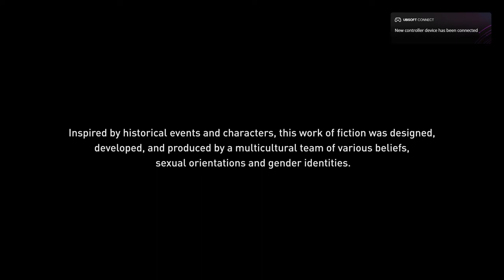RUN LITTLE EIVOR! | Assassin's Creed: Valhalla - Gameplay Walkthrough Part 1